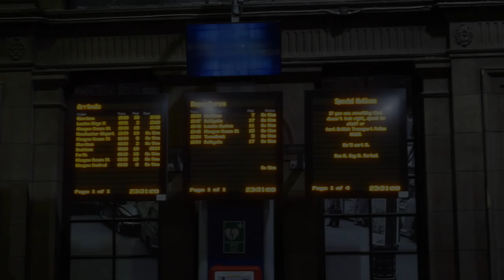Deacon Blue - Dignity (Live Cover In Waverley Station)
For our tuneagetuesday cover this week we decided to play Deacon Blue's 'Dignity' on an old beaten up piano in Edinburgh Waverley Station! Despite Scotland losing the game last night the fans were still in high spirits! Enjoy & share :) JMB